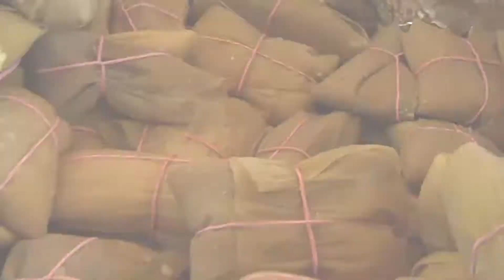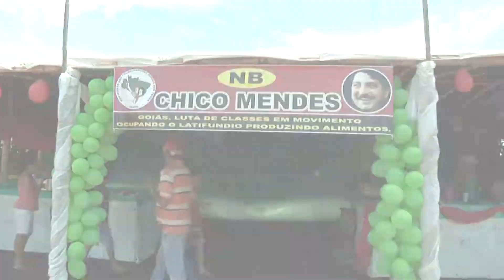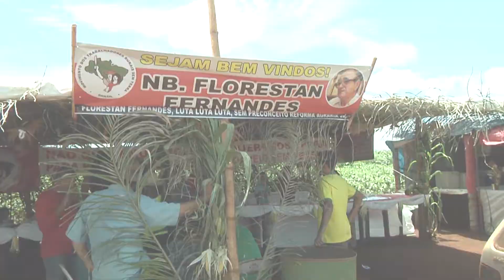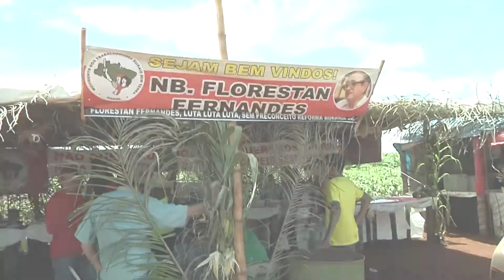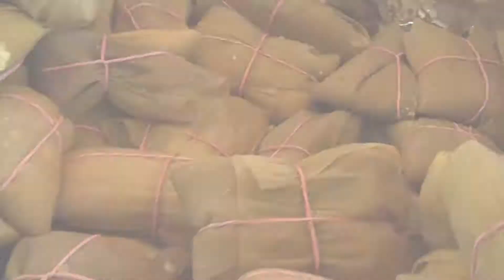Nosso Olhar Nossa Cidade 04 03 2016